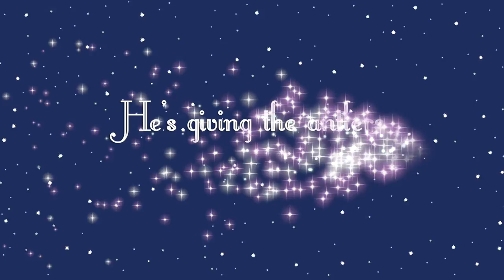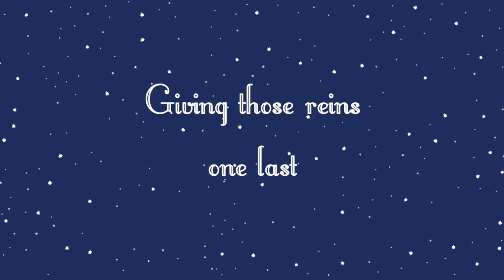Revvin' Up the Reindeer | Christmas Songs | Brady Rymer | Kids Music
Join Rudolph and the gang as Santa gets 'em ready to deliver all those goodies on Christmas Eve! Singalong with a "Ho, Ho, Ho" and prance & dance like your favorite reindeer. This original holiday classic from Brady and the band will get you in the spirit. 🎄

Three-time GRAMMY nominees Brady Rymer and the Little Band That Could make feel-good original rockin’ music for the whole family.  Catchy melodies and song lyrics connect children to stories of confidence and self-esteem, diversity, friendship, and family. The joy and infectious energy gets everyone moving, dancing, singing, and feeling good!
“Classic American rock-n-roll with a big ol’ heart and a wide smile is like a double dose of happy pills.” Jeff Bogle, Cooper & Kid

From the album 'Revvin' Up the Reindeer'
Song Lyrics:

Santa’s got a supped-up sleigh
I aint talking no Chevrolet
It runs on muscle leanand tight
36 hoofs an one red light

he’s revvin’ up the reindeer, ready to go
ho ho, ho ho
santa’s revvin’ yp the reindeer, ready to go

He’s giving their antlers a real good shine
Trimming each tail going down the line
Who needs a rocket or turbo jet
when you got yourself a fleet of flying pets

Chorus

Dasher, Dancer, Prancer, Vixen
Comet, Cupid, Donner, Blixen
Don’t forget ol’ Rudolf landing right down on your rooftop

He’s loadin’ ‘em up with a great big sack
And giving those reins one last crack
It’s Christmas Eve and time is tight
So many toys and just one night

Chorus